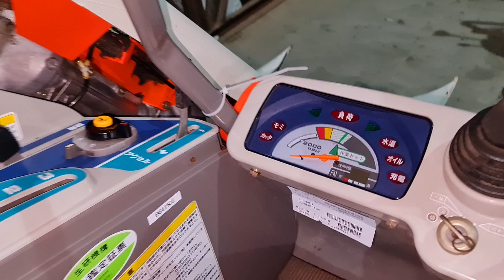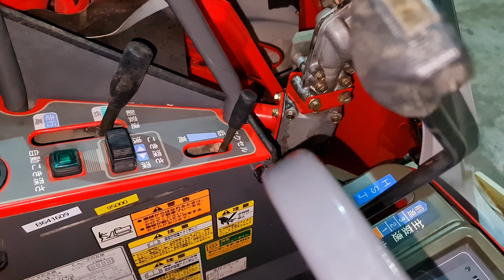Ep.416 รถเกี่ยวข้าวญี่ปุ่น ee.3 ครับ ช่างเบิร์ด0925982112(2)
ช่างเบิร์ด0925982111 ID line nopplit